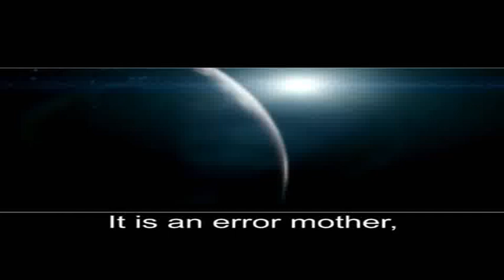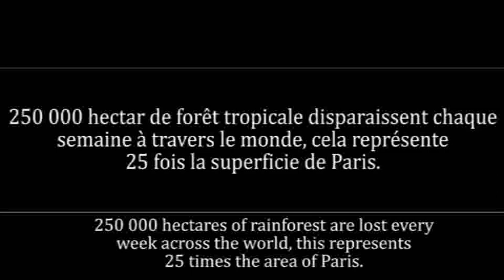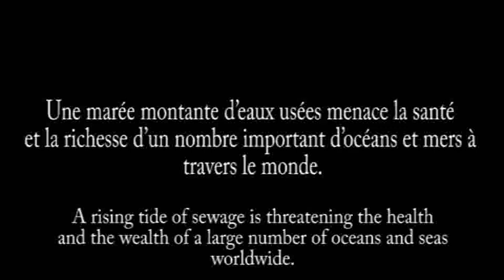Terre - Le Monde que nous Ignorons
PICARA FILMS Production